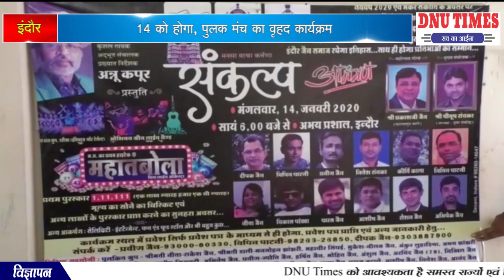इंदौर 14 को होगा, पुलक मंच का वृहद कार्यक्रम